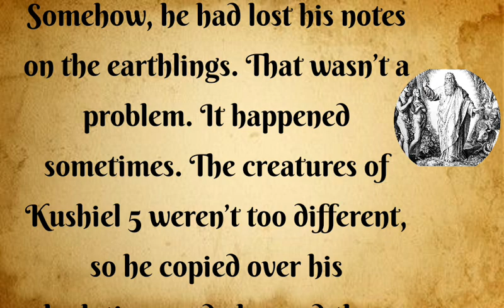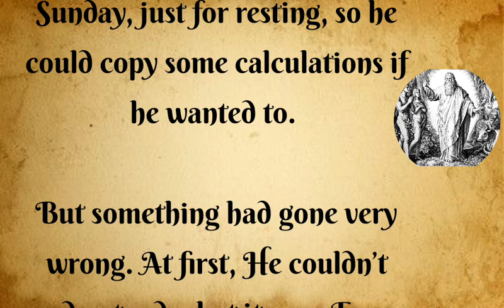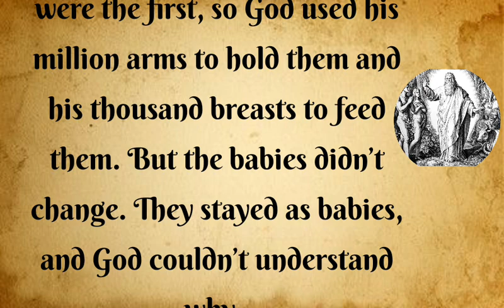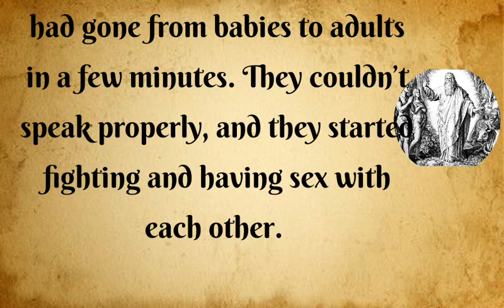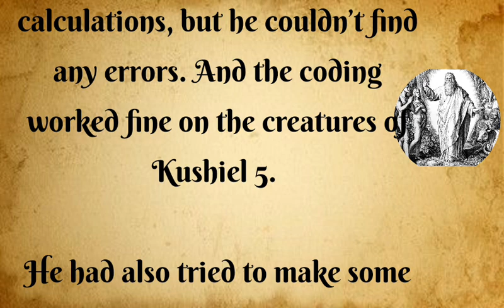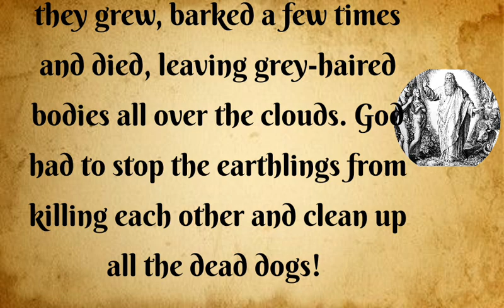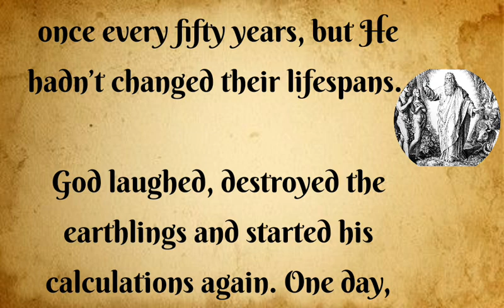His Experiment English Story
story
moral Story
motivational story